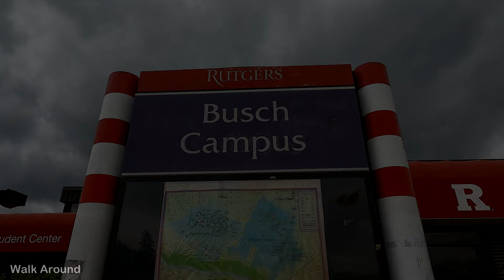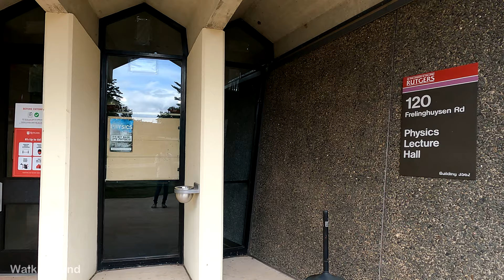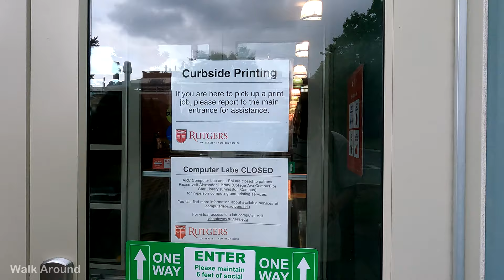【4K60】 Walking - Rutgers University-New Brunswick, Busch Campus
Hello, this is Walk Around.

Today, I will walk around Rutgers University-New Brunswick, Busch Campus. I lead the path so just follow me and look around while I take you on this relaxing, smooth, and cinematic walk. The campus map is as follows.

Rutgers University (RU; /ˈrʌtɡərz/), formally known as Rutgers, The State University of New Jersey, is a public land-grant research university based in New Brunswick, New Jersey. Chartered in 1766, Rutgers was originally called Queen's College. It is the eighth-oldest college in the United States, the second-oldest in New Jersey (after Princeton University), and one of the nine U.S. colonial colleges that were chartered before the American Revolution. In 1825, Queen's College was renamed Rutgers College in honor of Colonel Henry Rutgers, whose substantial gift to the school had stabilized its finances during a period of uncertainty. For most of its existence, Rutgers was a private liberal arts college but it has evolved into a coeducational public research university after being designated The State University of New Jersey by the New Jersey Legislature via laws enacted in 1945 and 1956.

Rutgers today has three distinct campuses, located in New Brunswick (including grounds in adjacent Piscataway), Newark, and Camden. The university has additional facilities elsewhere in the state, including oceanographic research facilities at the New Jersey shore.[14] Rutgers is also a land-grant university, a sea-grant university, and the largest university in the state. Instruction is offered by 9,000 faculty members in 175 academic departments to over 45,000 undergraduate students and more than 20,000 graduate and professional students.[6] The university is accredited by the Middle States Association of Colleges and Schools and is a member of the Big Ten Academic Alliance, the Association of American Universities and the Universities Research Association. Over the years, Rutgers has been considered a Public Ivy.

Hope you find our videos a good experience and support us by hitting the like button, commenting below, and subscribing, it means a lot to us and helps the youtube algorithm to spread them more.

The video is uploaded and supporting in 4K60, so you will be able to watch it on 4K60 from any platform (PC/TV/Mobile/Tablet).

- GoPro 9
- DJI Pocket 2 Creator Combo
- SanDisk Extreme Pro Micro 256GB
- GoPro Suction Cup Mount (GoPro Official Mount)
- GoPro Camera The Handler Floating Hand Grip
- Dual Battery Charger + Battery (HERO9 Black)
- Battery Handle Grip for Gopro/DJI Pocket 2
- Anker Portable Charger, PowerCore Essential 20000mAh
- Anker Portable Charger, PowerCore Slim 10000 Power Bank